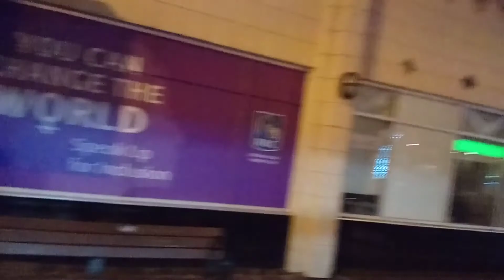ETS Bus 2018/2019 New Flyer XD40 #7073 On 4 Capilano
From 114th Street & 82nd Ave (Whyte Avenue) Near University of Alberta Hospital To 109th Street & 82nd Ave (Whyte Avenue) Old Strathcona, in Edmonton Alberta.